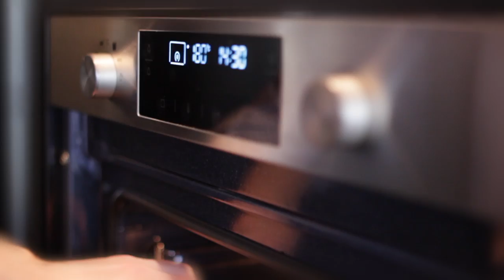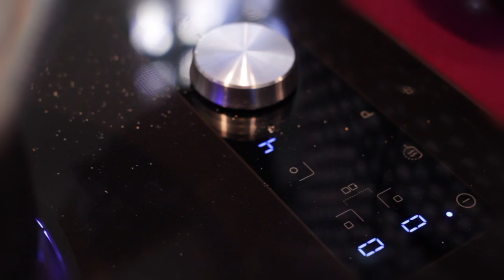177. "Jaglana polenta z grzybami i tapenadą" - bezglutenowa kuchnia wegańska Atelier Smaku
Polenta z grzybami to świetna oraz pożywna bezglutenowa i wegańska baza dań obiadowych. Sprawdzi się także jako dodatek do sałatek lub jako drugie śniadanie w pracy. Zastąpienie kaszy kukurydzianej jaglaną dodatkowo przemawia za tym, że warto wypróbować ten przepis. Całość idealnie komponuje się z aromatyczną tapenadą.

Przepis:

    Czas przygotowania: ok. 50 minut
    Ilość: 8 porcji

Składniki:

Polenta:
1/2 kg kaszy jaglanej
300 g pieczarek
100 g ziaren słonecznika
20 g suszonych borowików
3 łyżki sosu sojowego tamari
1 łyżeczka czarnego mielonego pieprzu
1,5 litra wody

Tapenada:
200 g suszonych pomidorów w oliwie
150 g oliwek
50 g kaparów
150 ml oliwy

Sposób przygotowania:

Kaszę jaglaną miksujemy w specjalnej przystawce do blendera, by była drobniejsza jak kaszka kukurydziana. Następnie prażymy ją przez ok. 15 minut w nastawionym na 180ºC piekarniku, aby pozbawić ją goryczy. W tym samym czasie prażymy słonecznik przez kilka minut na dnie naczynia, w którym będziemy gotować polentę, po czym zalewamy go wodą i gotujemy.

Suszone borowiki mielimy w przystawce, w której mieliliśmy kaszę i wrzucamy je do gotującej się wody. Pieczarki ucieramy na tarce o grubych oczkach i również wrzucamy do gotowania.

Dodajemy pieprz, sos sojowy, a gdy pieczarka będzie miękka dorzucamy powoli wyjętą z piekarnika kaszę jaglaną. Mieszamy cały czas, gotując na małym ogniu, by kasza nie chlapała. Gotujemy, mieszając tak długo, aż kasza wchłonie wodę i będzie nadawała się do wyłożenia do silikonowej formy.

Odstawiamy na bok, by kasza stężała i nadawała się do krojenia. Wszystkie składniki tapenady miksujemy ze sobą przez kilka minut, aż wszystkie jej składniki połączą się.

Przestygniętą polentę kroimy w plastry i możemy serwować z tapenadą.

Kiedy nie masz czasu gotować, po inne potrawy zapraszamy do naszego sklepu

Tym razem możecie jeszcze bardziej zapoznać się z technologiami zdrowego gotowania, które stosujemy w naszej kuchni

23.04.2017